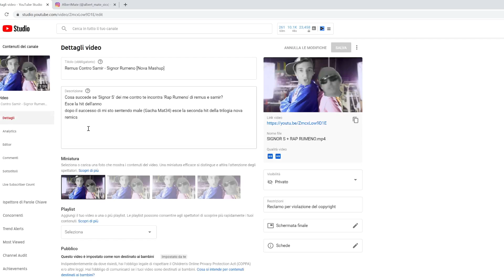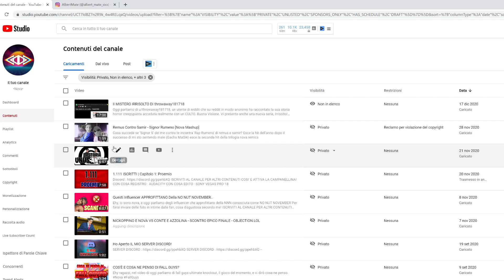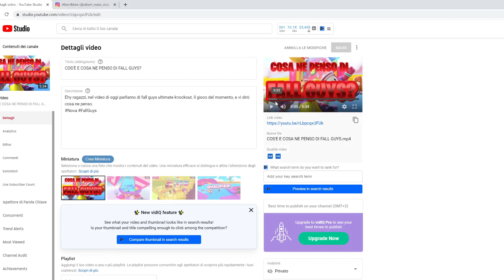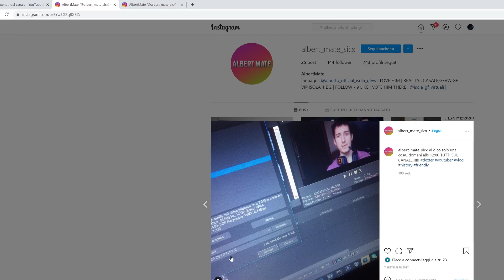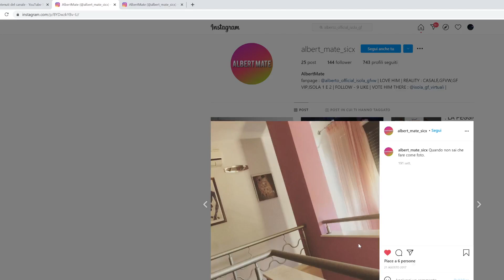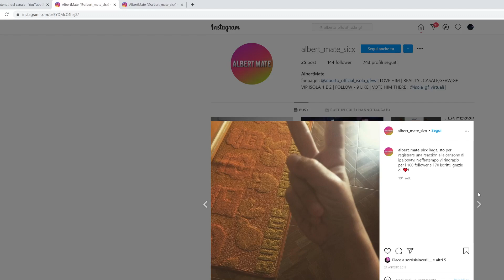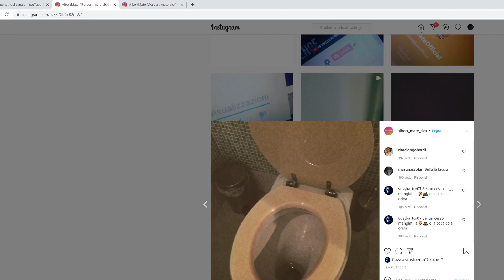REAGISCO AI MIEI VIDEO PRIVATI (SPECIALE 22.222 ISCRITTI)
SOCIAL :
EMAIL COMMERCIALE :
K guarda il video lol